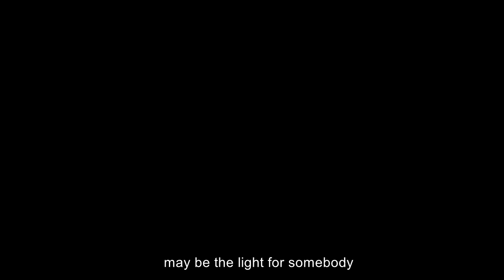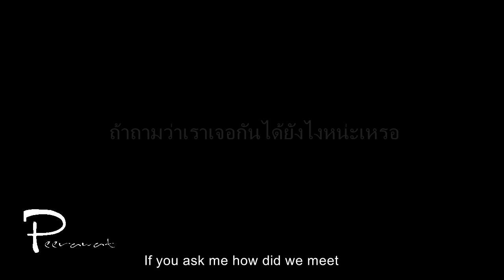Peerawat Present - [Not&Care] Presenttation Wedding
งานนี้เป็นการทำ presenttation ในรูปแบบกึ่งๆ หนังสั้นตามที่ เจ้าบ่าวและเจ้าสาวอยากได้ครับ
จะมีอารมณ์ของชีวิตทั้งคู่จริงๆ อยู่ในหนังด้วย จึงออกมาในรูปแบบนี้ครับ

ขอบคุณ พี่น็อตและพี่แคร์ ที่ให้โอกาส ผมได้ทำงานนี้ครับ